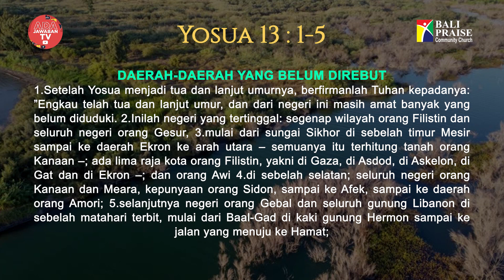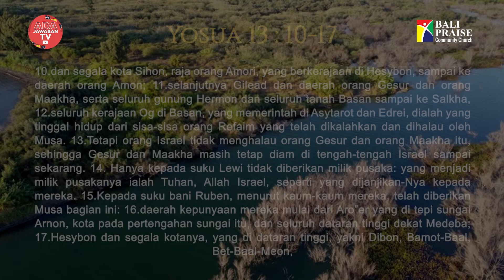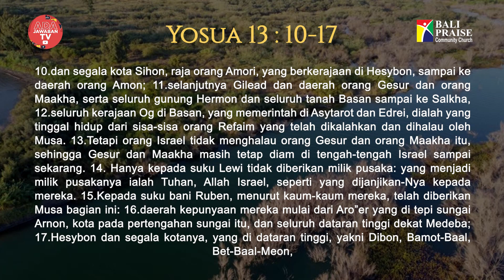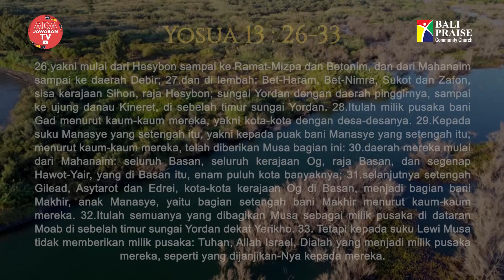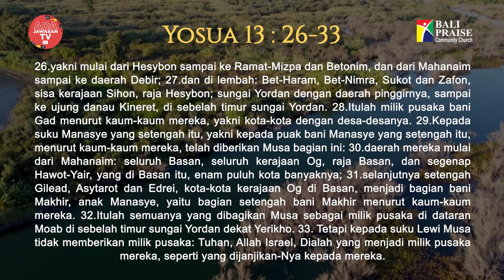Intimacy Worship | Yosua 13